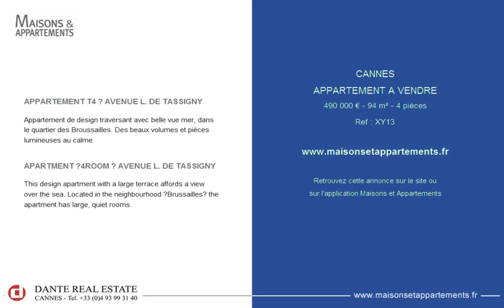CANNES - APPARTEMENT A VENDRE - 490 000 € - 94 m² - 4 pièces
Référence : XY13

APPARTEMENT T4 – AVENUE L. DE TASSIGNY
Appartement de design traversant avec belle vue mer, dans le quartier des Broussailles. Des beaux volumes et pièces lumineuses au calme.

APARTMENT –4ROOM – AVENUE L. DE TASSIGNY
This design apartment with a large terrace affords a view over the sea. Located in the neighbourhood “Brussailles” the apartment has large, quiet rooms.

Cette annonce vous est proposée par l'agence DANTE REAL ESTATE